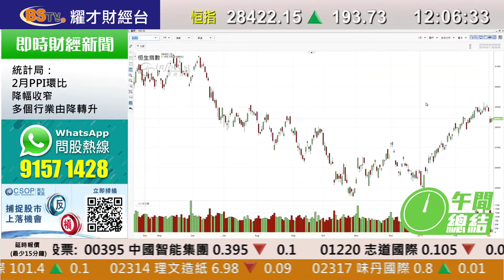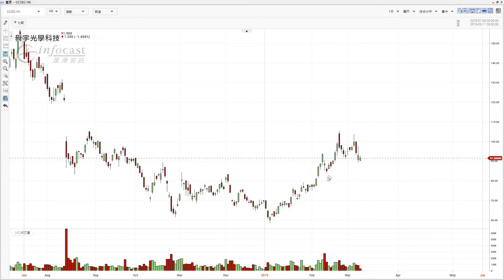耀才財經台 午間總結 孔穎雯 鄭銳敏－恒指跟隨內地股市上揚 半日升193點報28422點 友邦、騰訊領漲